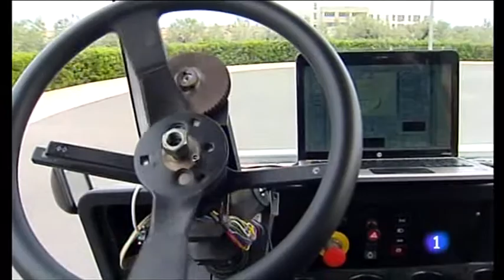Auto automatico el sistema mas economico